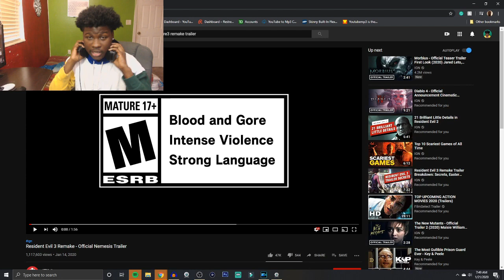RESIDENT EVIL 3 REMAKE|NEMESIS TRAILER REACTION